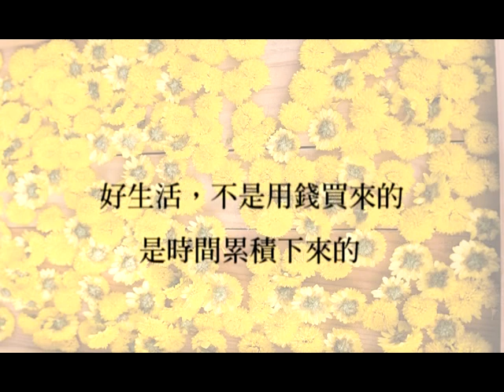積存時間的生活〈開場片〉—津端修一與英子來台2014年8月16日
[熟年優雅學院]的起步，就是2014年的8/16日，津端修一和津端英子受我的邀請到臺灣，舉行「積存時間的生活」新書發表會。

在誠品演講廳，兩老一進門，全場都感染到一種祥和與幸福的氣氛。這一場新書發表會，簽書排隊超過一個小時。原因是，每一本書，津端修一都要畫一張圖。

這段影片是從「積存時間的生活」書中，取用攝影師圖片編輯而成，在新書發表會時，當作開場播放，現在還記得他們倆老在現場，愉快地跟大家一起欣賞著這場短片。